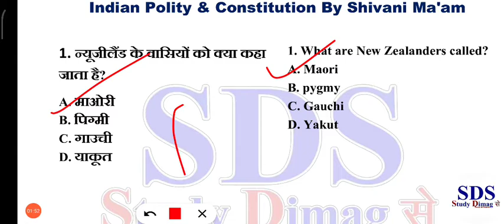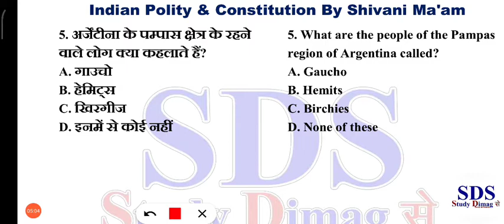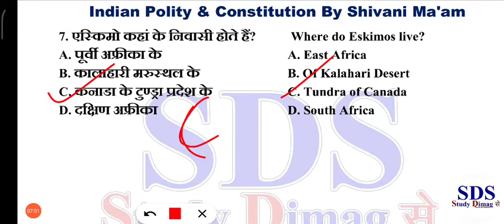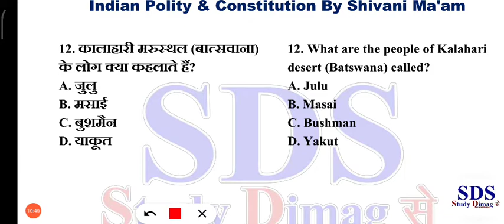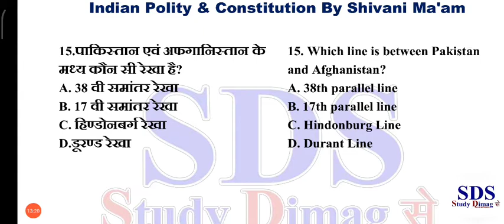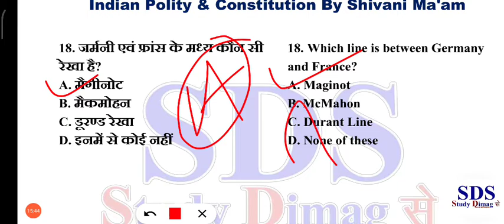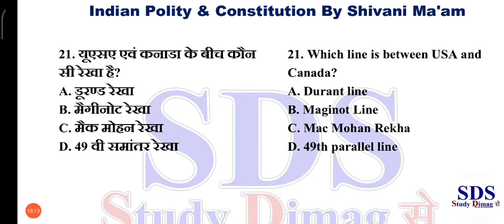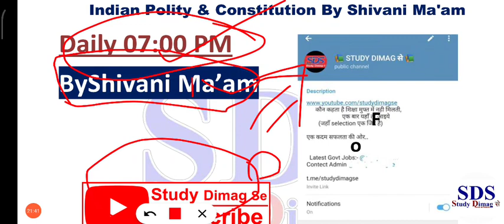विश्व की प्रमुख जातियां एवं अंतर्राष्ट्रीय सीमाएं | Important Top 30 MCQ | General knowledge MCQ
नमस्कार दोस्तों
आपके अपने Youtube चैनल Study Dimag Se में आप सभी का स्वागत है
🔴 आप देख रहे हैं  विश्व की प्रमुख जातियां एवं अंतर्राष्ट्रीय सीमाएं  | Important Top 30 MCQ | General knowledge MCQ

🔴🔔 इस चैनल पर आपको UPSC, RPSC & other State PCS, SSC, Bank, Railway, DSSSB, UPSSSC, CDS, NDA, CTET, UPTET, REET, Delhi Police, UP Police, Rajasthan Police, MP police, लेखपाल सहित सभी प्रतियोगी परीक्षाओं की तैयारी कराते है

ssc cgl,
विद्रोह और आंदोलन for ssc cgl,
विद्रोह_और_आंदोलन for upsc,
विद्रोह_और_आंदोलन for ssc,
विद्रोह_और_आंदोलन by vipin
आधुनिक_भारत_का_इतिहास in hindi,
rrb ntpc exam date 2020
विद्रोह_और_आंदोलन MCQ
आधुनिक_भारत_का_इतिहास mcq in hindi,
विद्रोह_और_आंदोलन mcq in english,
Question question and answer,
आधुनिक_भारत_का_इतिहास questions for competitive exams,
विद्रोह_और_आंदोलन questions for upsc,
Study dimag se,
विद्रोह_और_आंदोलन important mcq pdf